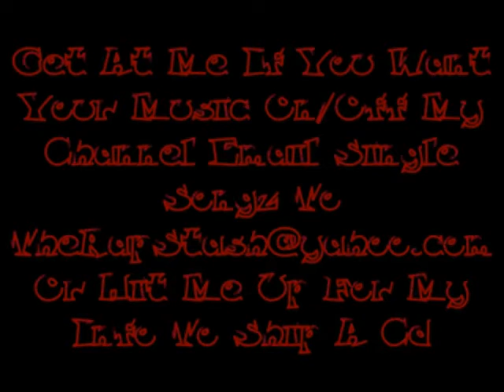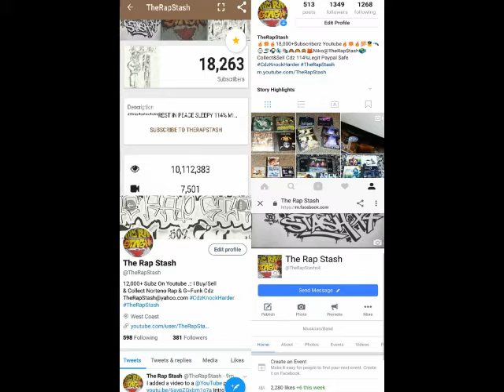A Doubble Dose By Reece Loc Ft B-Town Mac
Green Time Ent Presents
Mobb Funk By Reece Loc
559 Fresno California Rap Music Album (2013)